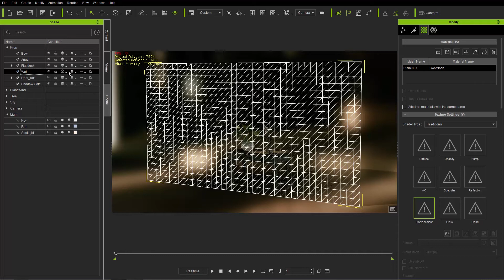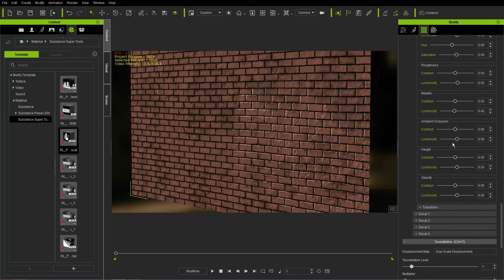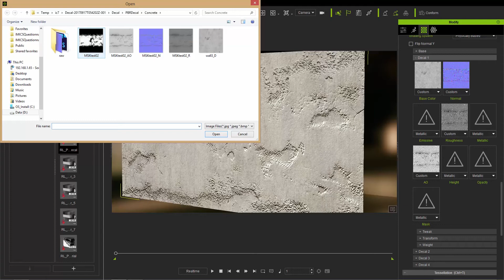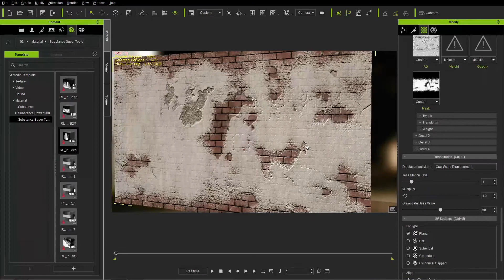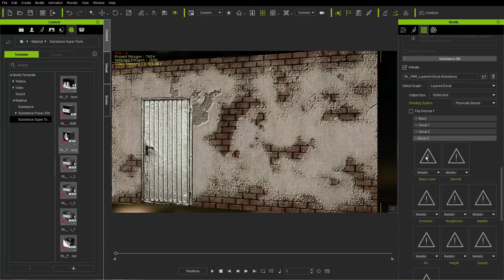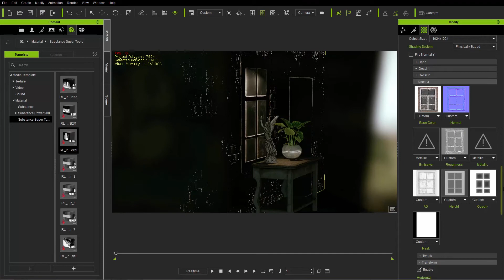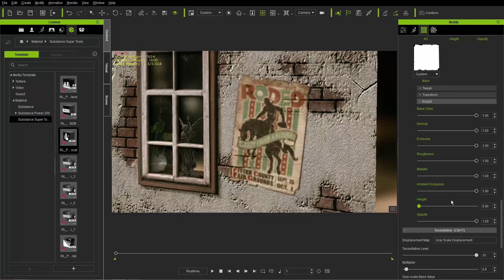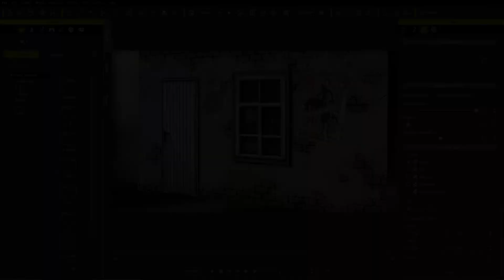iClone 7 Tutorial - Using Substance Decals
A guide to the available functions in Faceware Realtime for iClone, including system limitations as well as recommendations for best practices when calibrating and using a static camera

1:57 Setting a Base Material
5:14 Blending Materials with Masking
8:10 Adjusting Position & Scale for Decals
11:09 Using Opacity Maps on Decals
14:46 Adding a Poster Decal
17:00 Optimizing Resolution & Baking